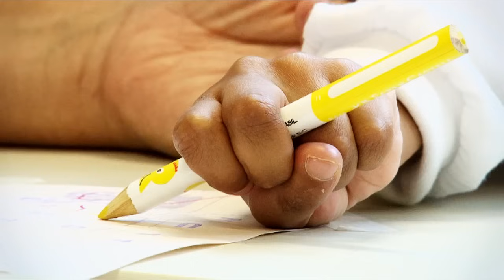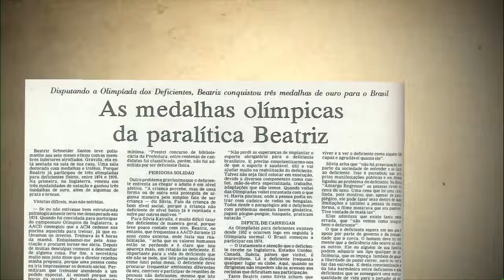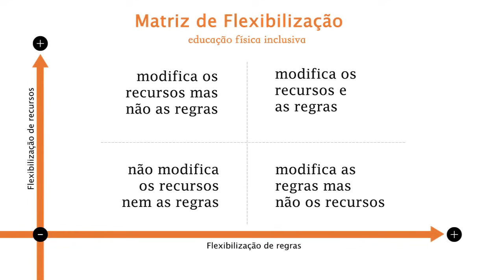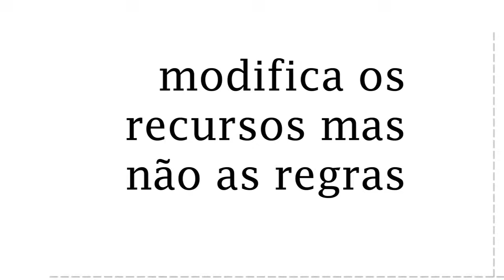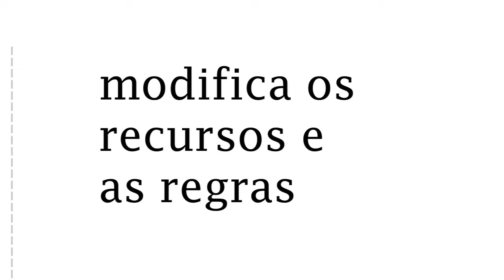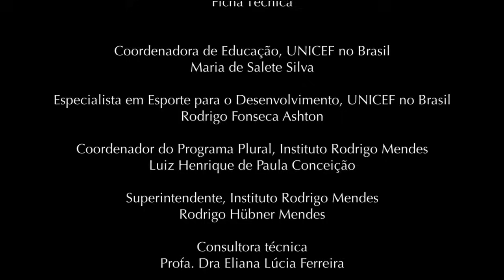O Caso de Educação Física Inclusiva – Brasil | Regular | Estudos de Caso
Versão integral do documentário sobre educação física inclusiva no Brasil.